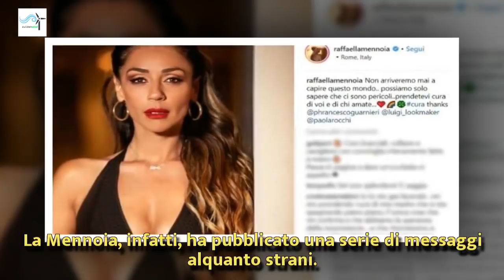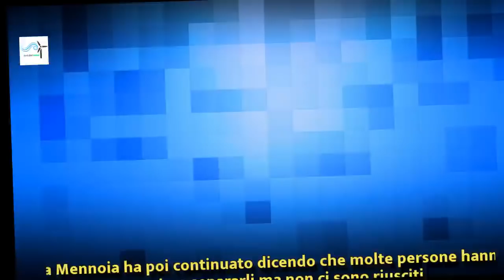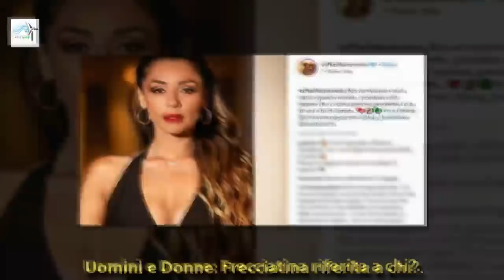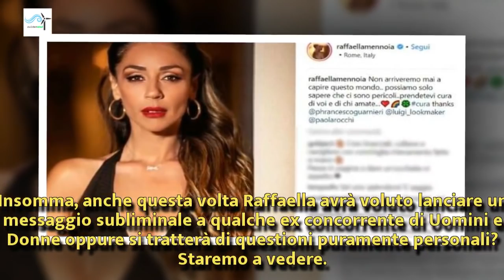Uomini e Donne, strani messaggi di Raffaella Mennoia: fan preoccupati | Wind Zuiden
Uomini e Donne, strani messaggi di Raffaella Mennoia: fan preoccupati